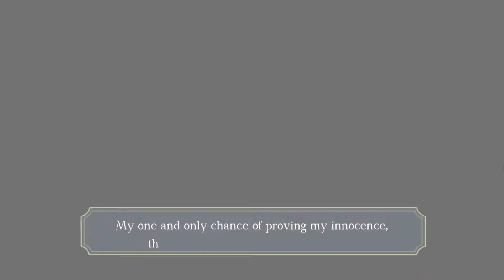The Great Ace Attorney Chronicles - Gameplay Walkthrough Part 1 (No Commentary)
Set in late 19th century Japan and England, each title features five murder-mystery episodes filled with all the drama, laughs, twists, and “turnabouts” you’ve come to expect from the legally labyrinthine legacy of Ace Attorney. Join Ryunosuke Naruhodo, ancestor of series mainstay Phoenix Wright, as he attempts to uncover the secrets behind an international criminal conspiracy and solve a hauntingly baffling cold case while tackling a series of tricky trials along the way. Dozens of hours of attorney action await you!